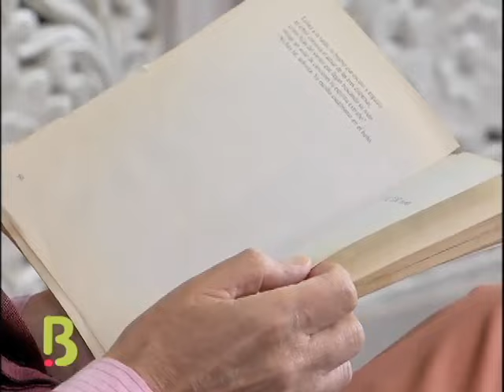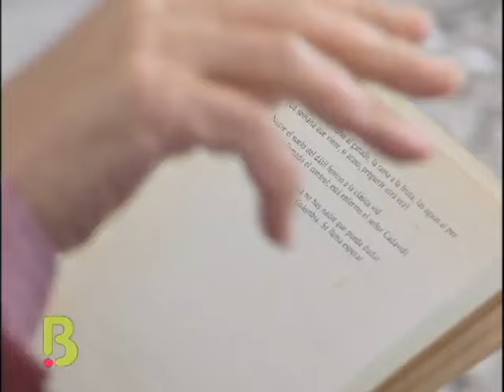Humberto Dorado muestra sus diferentes facetas como artista | Bravíssimo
El actor colombiano Humberto Dorado comparte con nosotros las diferentes facetas de su carrera artística, en la que se ha desarrollado también como escritor, dramaturgo, guionista, director y productor de teatro, cine y televisión. Inició su trayectoria a temprana edad con la interpretación de papeles infantiles, pero poco a poco se especializó hasta convertirse en un maestro para varios actores del país, que también lo consideran un excelente amigo.